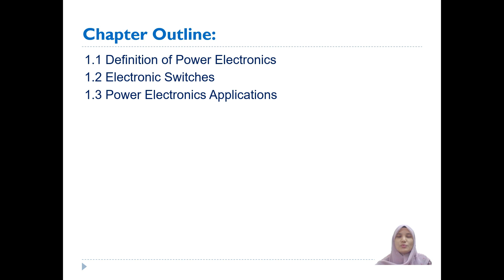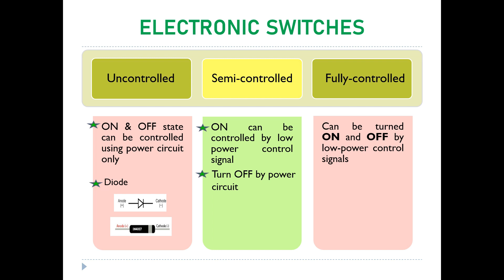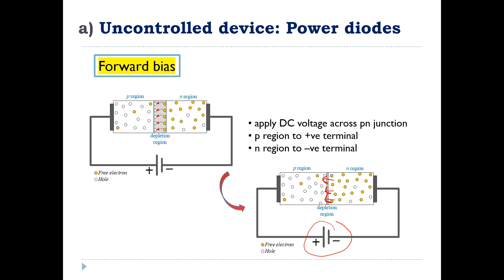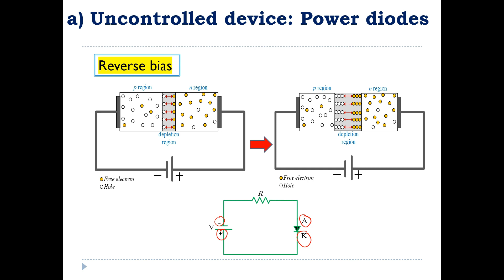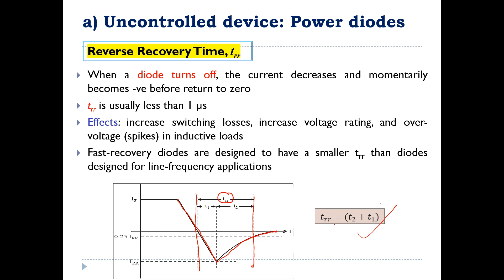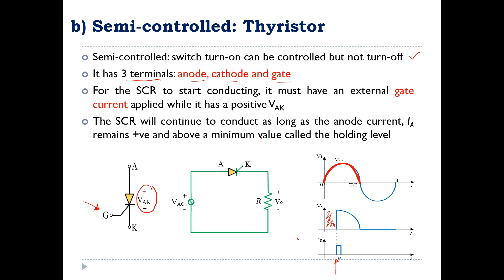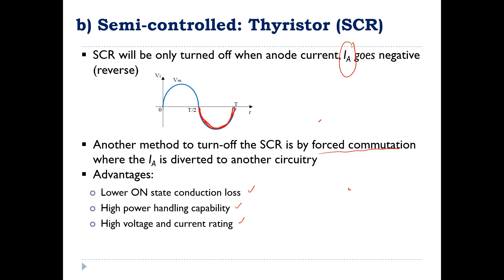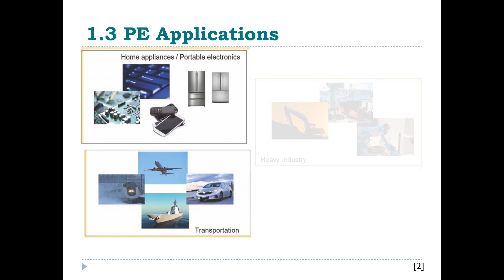Introduction to Power Electronics (Part II)